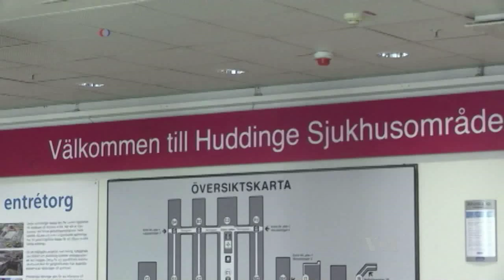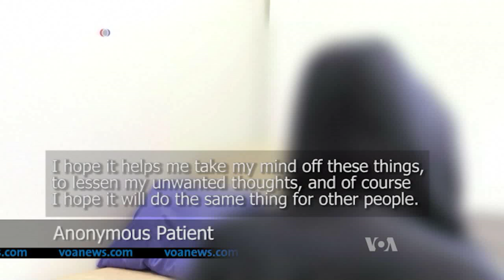Swedish Scientists Test Drug for Pedophilia Treatment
Pedophilia continues to endanger children around the world despite strict laws imposed to punish perpetrators, and other tough methods to curb the problem. A vast majority of cases go unreported, leaving the victims with unresolved trauma for the rest of their lives. The stigma often stops pedophiles from seeking help. In a groundbreaking study, Swedish researchers are testing a drug they hope will prevent pedophilic impulses that lead to the crime. Zlatica Hoke reports.